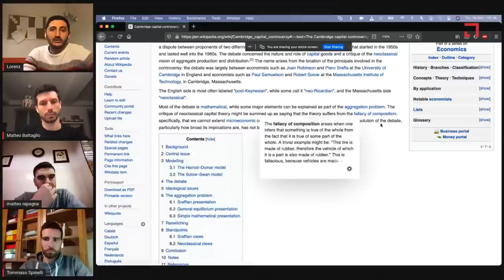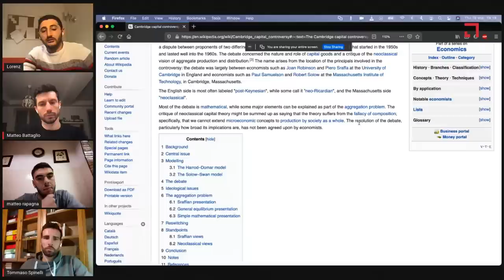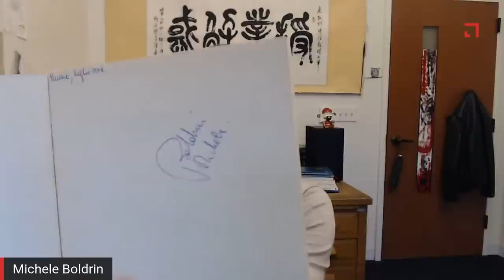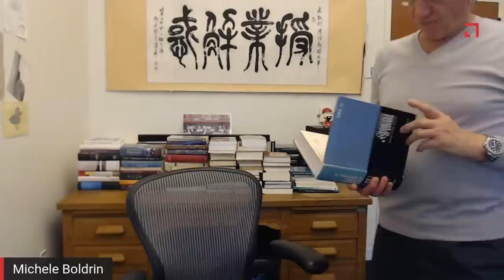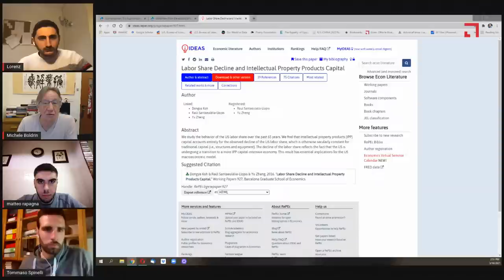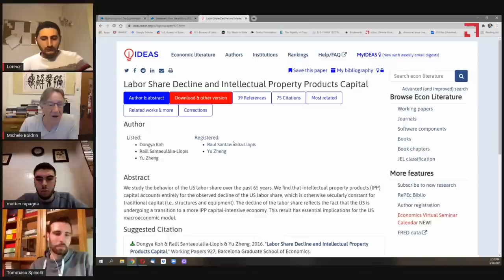A ricevimento dal Prof di Economia - IV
Disuguaglianze
Spesa pubblica in periodi di recessione
Cambridge capital controversy - Teoria della crescita